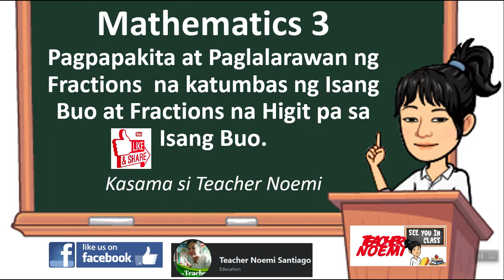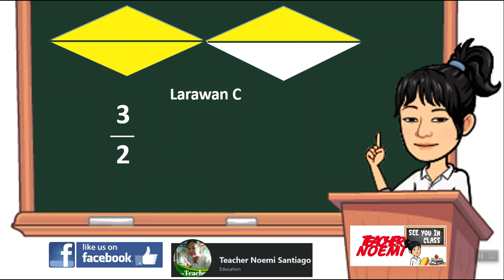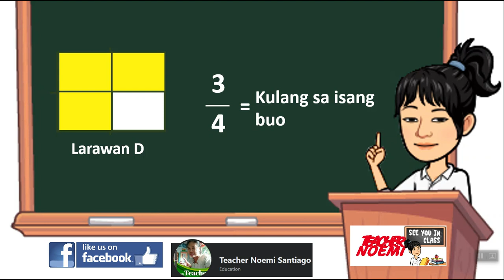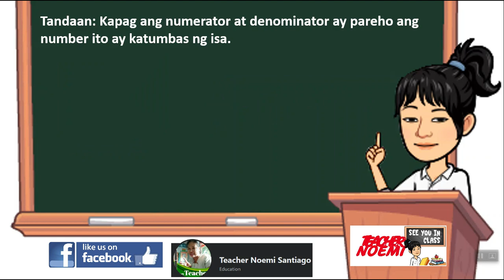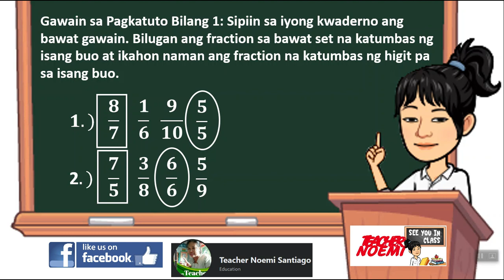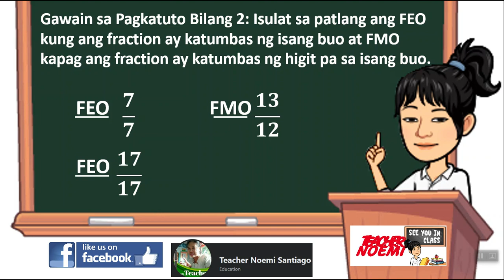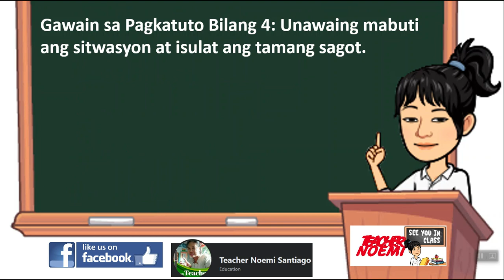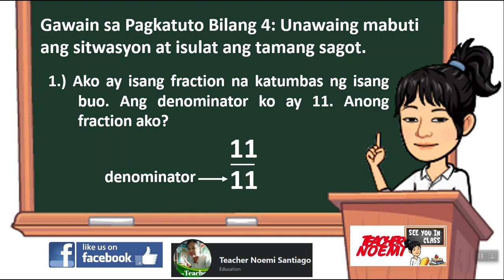Math 3 Week 1 Fraction (Tagalog) with Teacher Noemi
Pagpapakita at Paglalarawan ng Fractions  na katumbas ng Isang Buo at Fractions na Higit pa sa Isang Buo